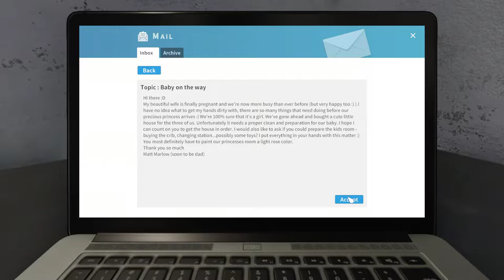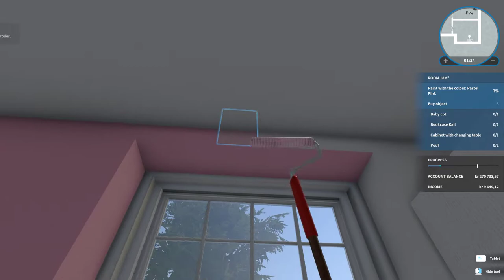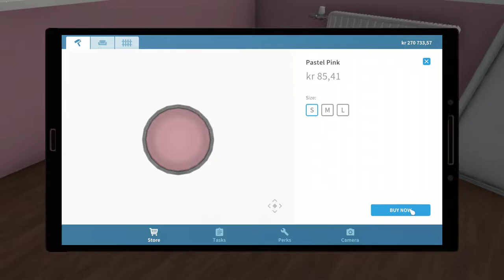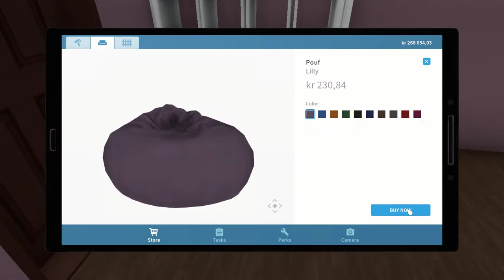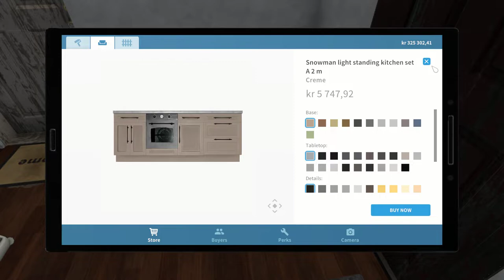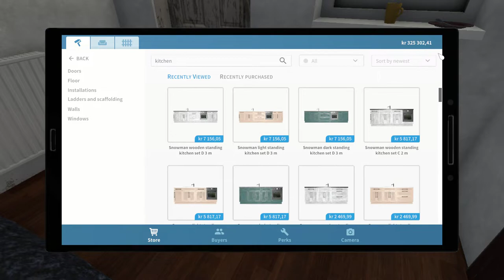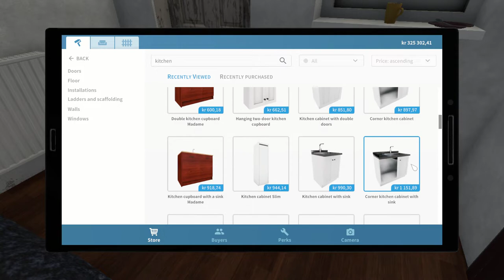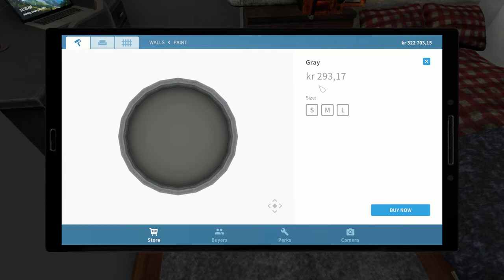House Flipper Part 5 Fixing The Princess Room